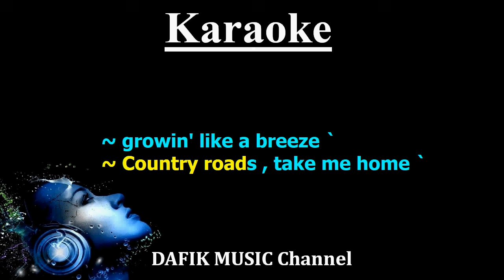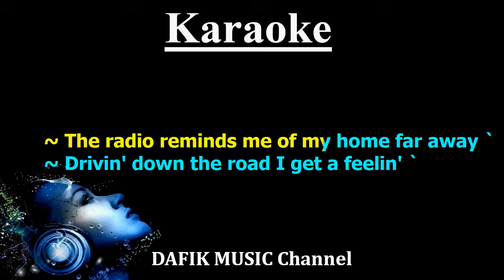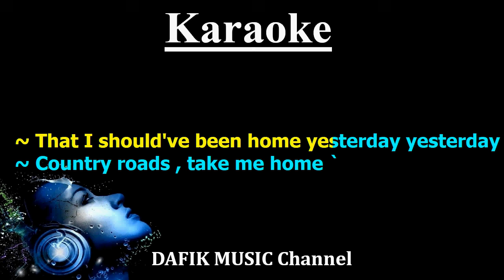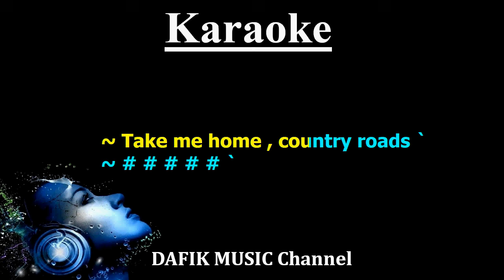Take Me Home Country Roads (Karaoke) John Denver Female key D /Nada wanita/ Cewek